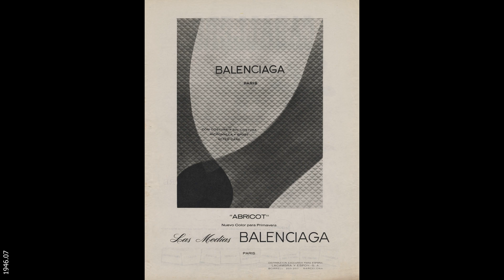BALENCIAGA 2022.07.20 nylon bas collants bonneterie ancien magazine publicité annonce advert france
Museum Hosiery présente des publicités pour la marque de bonneterie Balenciaga. D'autres belles et rares annonces de bas et collants

Museum Hosiery presents advertisements for the hosiery brand Balenciaga. More beautiful and rare ads for stockings and pantyhose